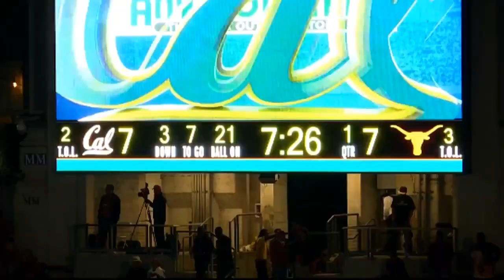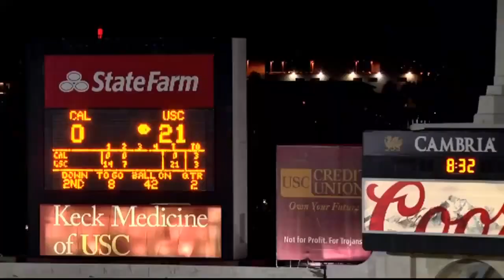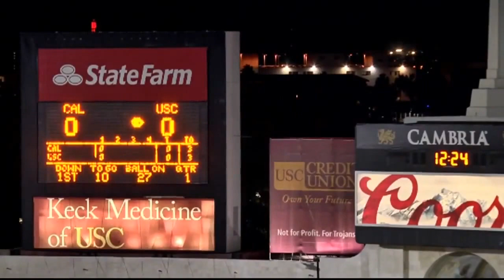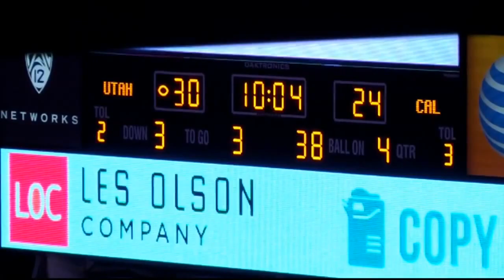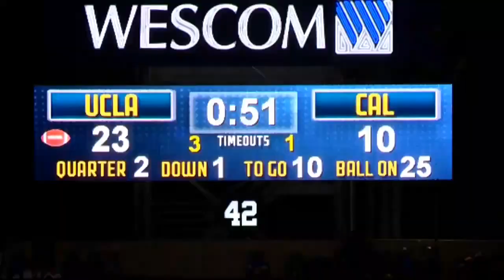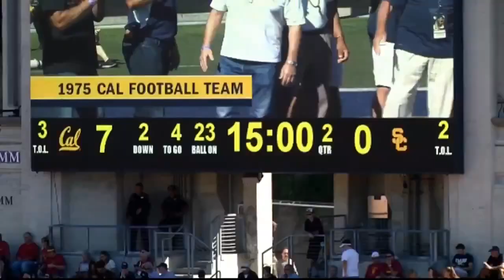DeVante Wilson Cal Career Highlights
DeVante Wilson Football Cal